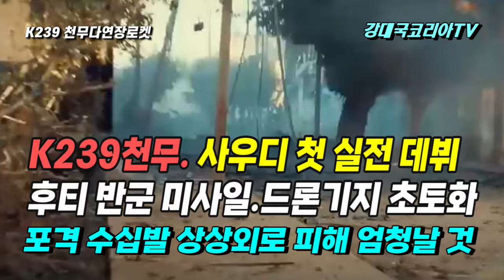천무 사우디 첫 실전 데뷔. 후티 반군 미사일.드론기지 초토화. 포격 수십발 상상외로 피해 엄청날 것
최근 사우디아라비아에서 한국의 천무 다연장로켓이 최초로 실전에 사용된 정황이 알려지면서 화제가 되고 있습니다.
사우디는 지난 몇주 동안 후티 반군이 사우디에 발사한 미사일과 이스라엘로 향하는 영공 통과 미사일들을 상당수 요격 했는데요
블룸버그는 지난달 31일 예멘 국경에 위치한 남서부 자잔 지방에서 후티 반군의 공격으로 사우디군인 네명이 숨졌다고 보도했습니다
예멘에서 이스라엘쪽으로 미사일을 발사하면 사우디 영공을 지나게 되는데 이 미사일을 요격하자 후티반군이 반발하며 사우디군을 공격한 것으로 보고 있습니다
그래서 사우디는 후티 반군의 주력부대가 있는 사다 지역을 공격한 것인데요
주목할 것은 사우디는 그동안 후티 반군을 공격할때 전투기 공습을 주로 사용했는데 이번에는 사우디아라비아가 예멘 후티 반군을 포격을 통해 공격 하였다고 알려지면서 천무의 실전 사용이 화제가 된 것입니다.